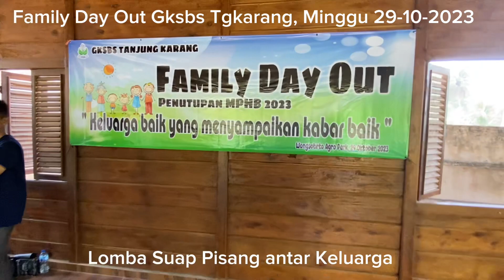Terheboh Se Lampung ! Lomba Suap Pisang Gksbs Tgkarang, Family Day Out MPHB 29-10-2023